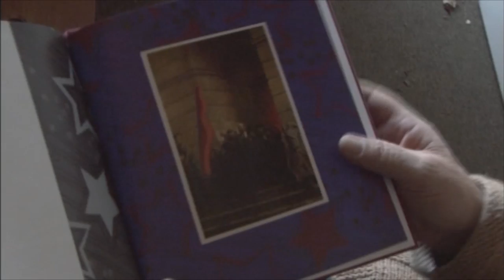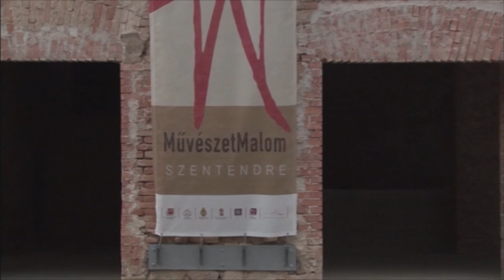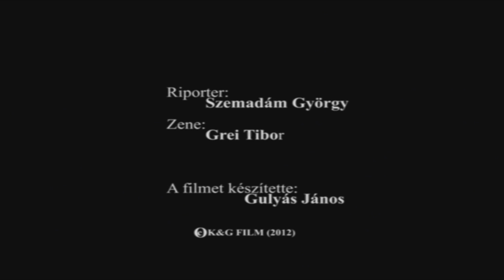Sok mindenfélébe belekaptam – Portréfilm Deim Pál képzőművészről (előzetes)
Deim Pál (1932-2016) Szentendrén élt és dolgozott. A szentendrei festészet klasszikus hagyományainak (Vajda Lajos, Barcsay Jenő) szerves folytatásaként az 1960-as években induló magyar neoavantgárd művészet egyik kiemelkedő alakja volt.